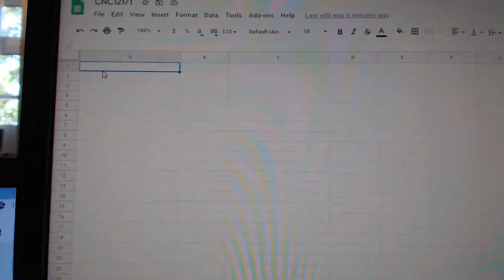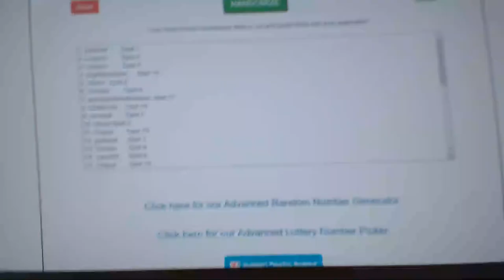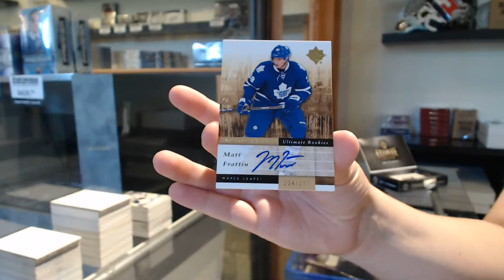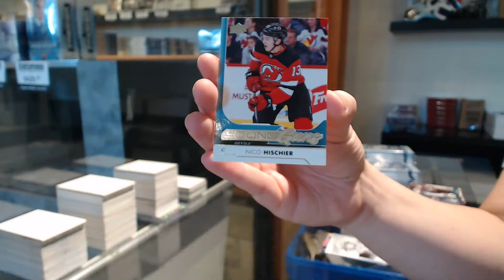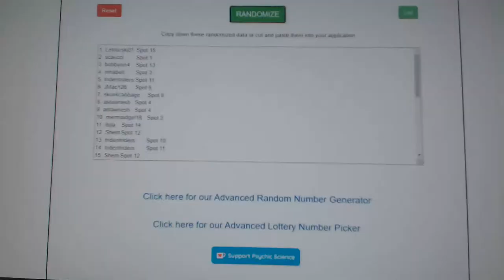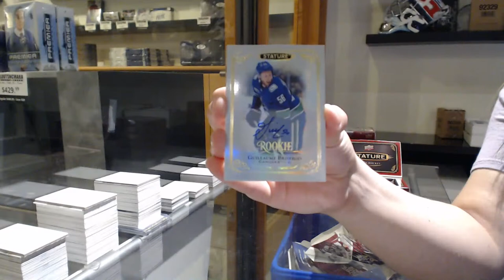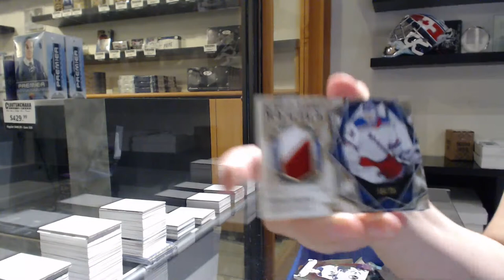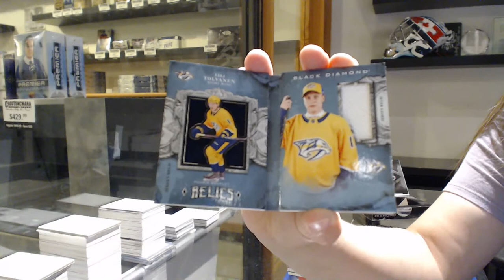CNC Breaks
We are located in Kitchener, Ontario Canada at:

645 Victoria St. N Unit 2
Behind Natural Sound
Kitchener, ON
N2H 5G3